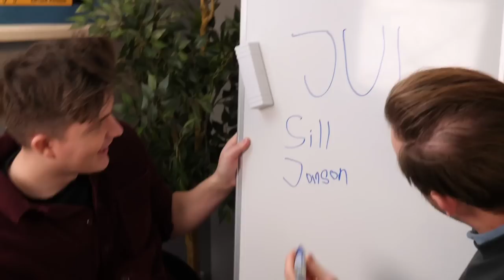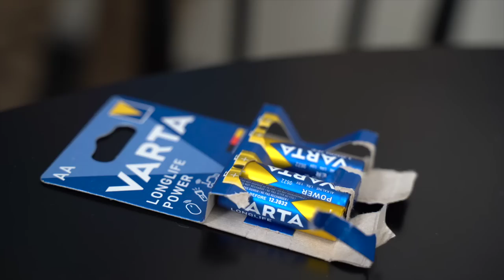GÖR 10 NYA ALADDINSMAKER!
Vi gör 10 nya smaker till Alladinasken! Vilken är din favorit?

Ett klipp av Daniel och Emil Norberg

Följ oss på:

Emil @emilnorbergs
Daniel @danielnorbergofficiell

Daniel: @danielnorbergs
Emil: @emilnorbergs

Daniel Norberg
Emil Norberg
- 2022 -